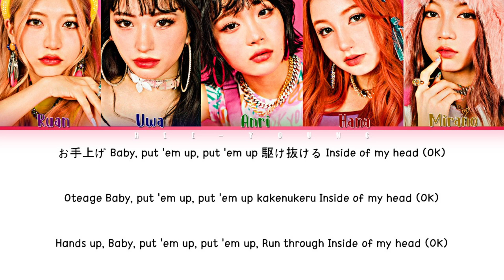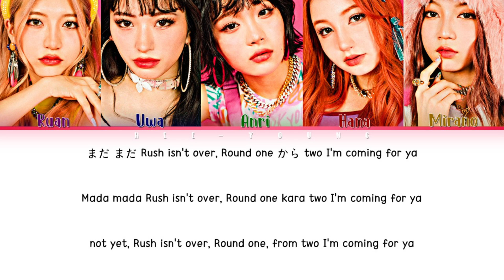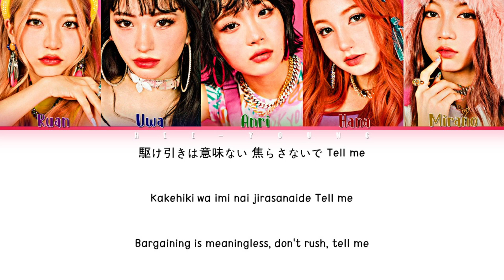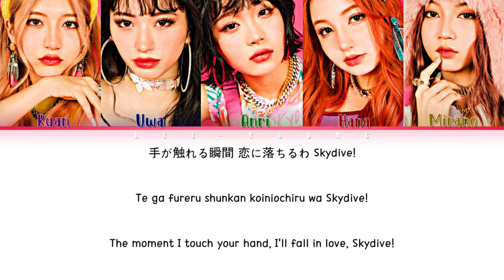MOONCHILD (ムーンチャイルド) 'Skydive' (Lyrics (Kan/Rom/Eng/가사)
All Rights Administered by CDL Entertainment

♪ Artist: MOONCHILD (ムーンチャイルド)
♪ Song ♫: Skydive
♪ Album: DELICIOUS POISON
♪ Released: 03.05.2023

~Members~
★ Ruan, Uwa, Anri, Hana, Mirano